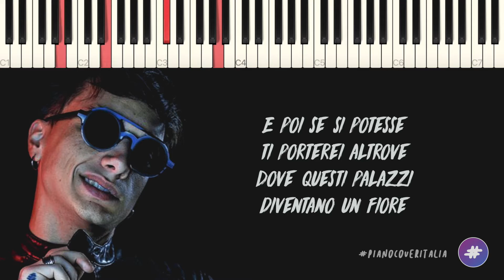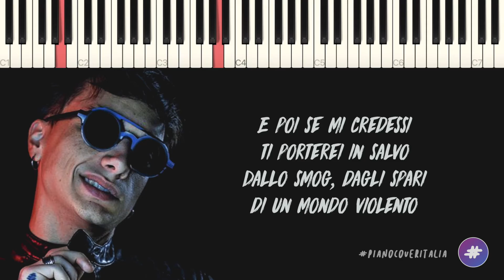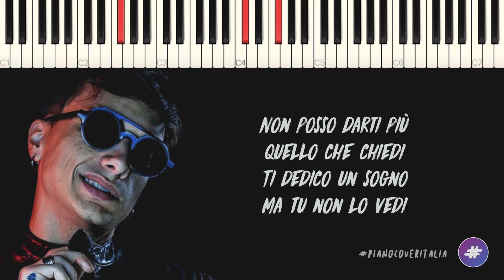Ultimo | L'Eleganza Delle Stelle // Piano Karaoke con Testo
▂ ▃ ▄ ▅ ♪ ♫ ♬  LYRICS & SOCIAL  ♬ ♫ ♪ ▅ ▄ ▃ ▂

▶︎ Social ◀︎

▶︎ Lyrics ◀︎

[Strofa 1]
Che poi se si potesse resetterei il cuore
Parlando un'altra lingua sarei un colore
E poi se si potesse ti porterei altrove
Dove questi palazzi diventano un fiore
Che poi se si potesse dipingerei il cielo
Rinascerei perché non merito quello che ero
E poi se si capisse ti parlerei a gesti
Perché ogni mia parola è già detta tra i versi
Ti costruirei un mondo da metterti in tasca
Così potrei scappare se un giorno ti stanca

[Ritornello]
Non posso darti più quello che chiedi
Ti dedico un sogno ma tu non lo vedi
L'amore non esiste ma è quello in cui credi
E quando ti senti sola riempi la mente
Alza gli occhi nel cielo, rinchiuditi sempre
Tra l'eleganza delle stelle

[Strofa 2]
Che poi se non ci fossero dovrei inventarle
Delle barche che volano su nuvole bianche
Saresti la risorsa per ogni sorriso
Sarebbe la tua vita il tuo film preferito
E poi se mi credessi ti porterei in salvo
Dallo smog, dagli spari di un mondo violento

[Ritornello]
Quando ti senti sola riempi la mente